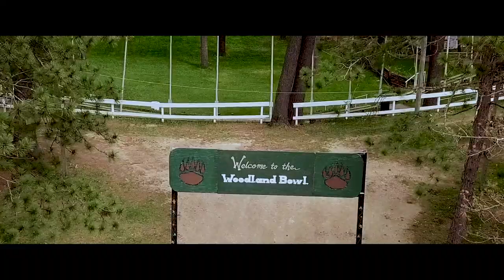Menominee Nation Scenic Video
This is a scenic video from the Menominee Nation in Wisconsin.
Drone Footage by Carlos Fernandez